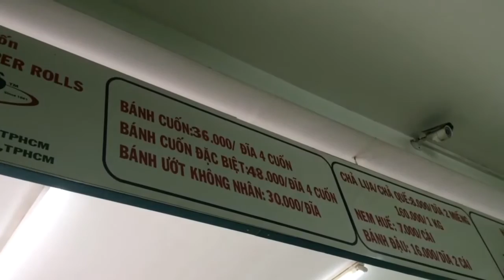【Bánh Cuốn】Lần đầu tiên người Nhật đi ăn món Việt Nam-餅で包んだひき肉